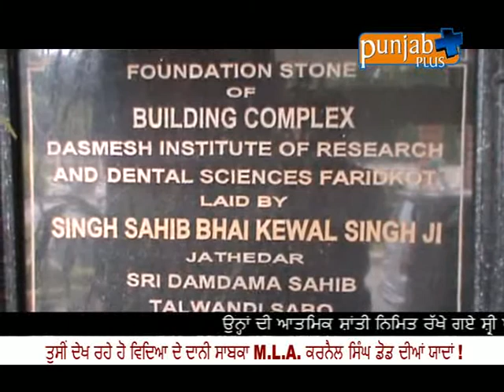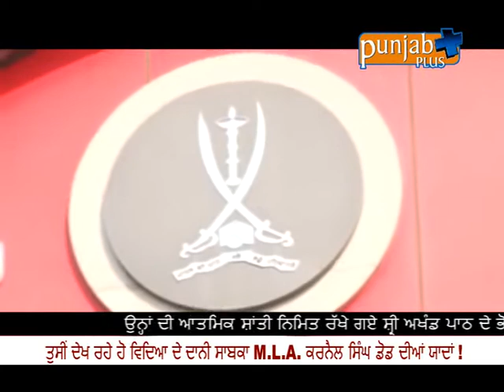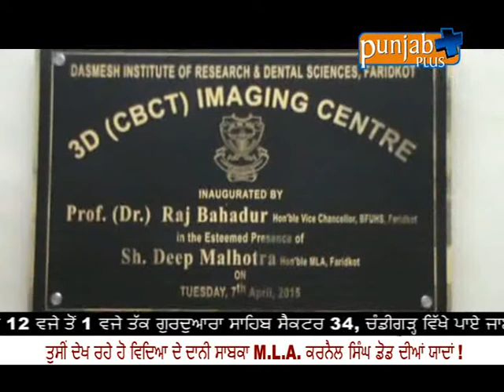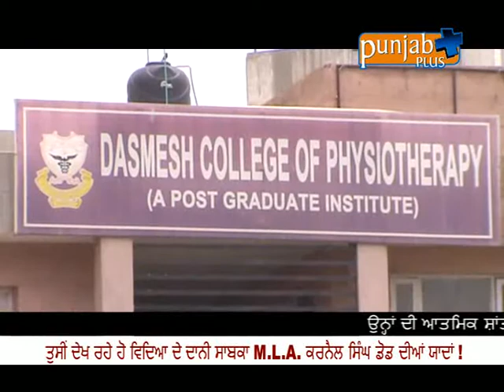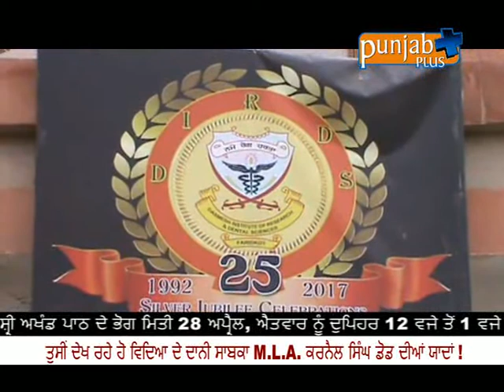S. Karnail Singh Doad Ex. MLA, Faridkot